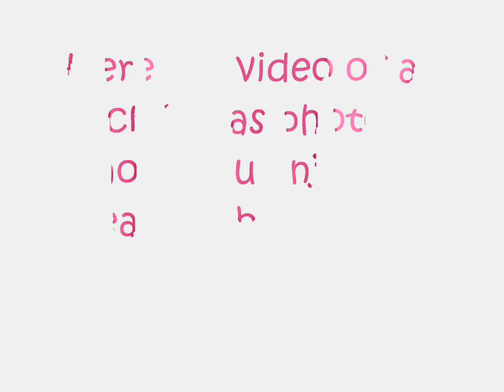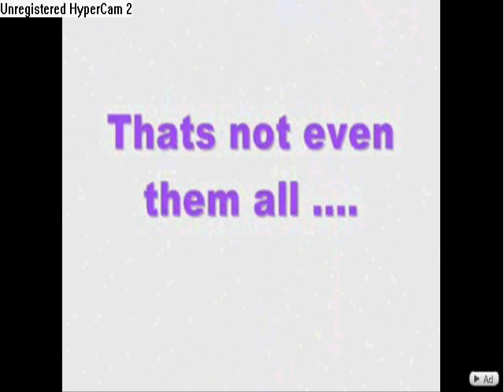Nick Jonas is CUTE!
This video has all pics of nick jonas! Enjoy!